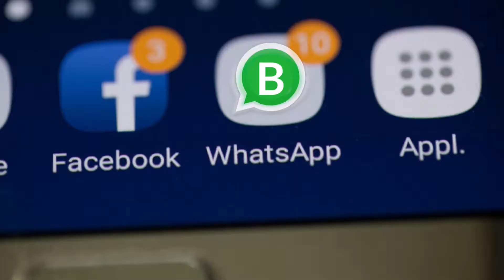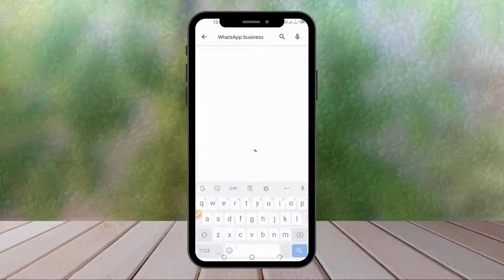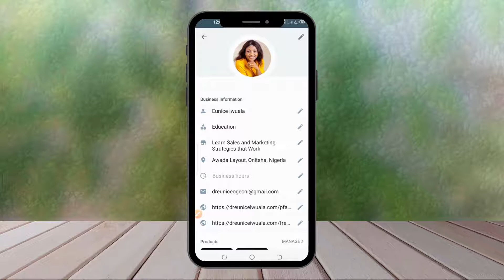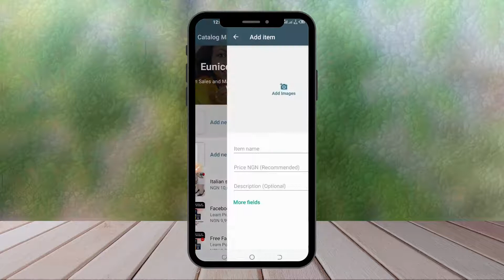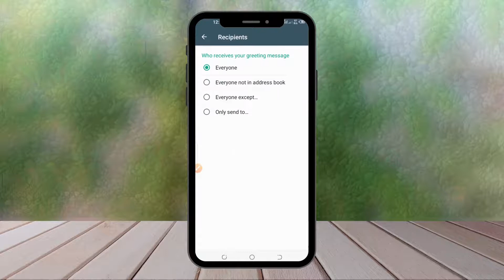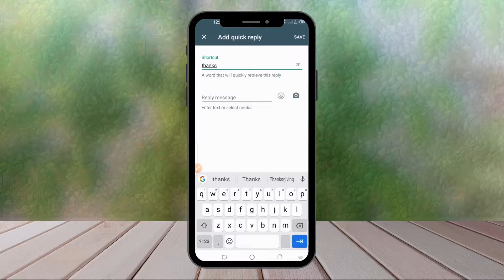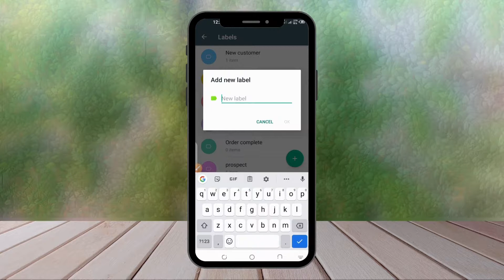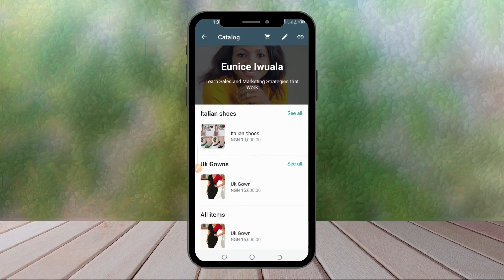How To Use WhatsApp For Business - Beginner's Guide (Full Tutorial)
In this video, I show you how to use the WhatsApp business in 2022. It contains a step-by-step guide on how to use the WhatsApp business app for your small business.

I'll show you how to set it up properly, so you can fully utilize its features. You will discover: how to create catalog in the WhatsApp business, and how to use other WhatsApp business features.

WhatsApp marketing is undoubtedly one of the most cost-effective ways to market your small business; the WhatsApp business app is similar to the ordinary WhatsApp, with the exception that it offers you business tools to help you engage with your customers more effectively.

Find me online! Do it now!